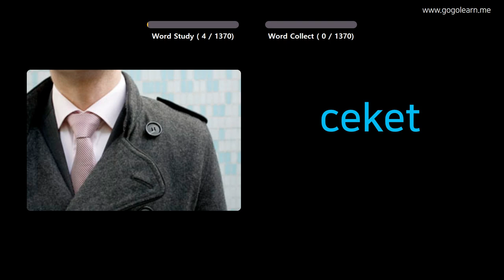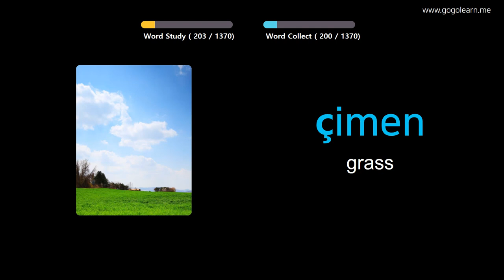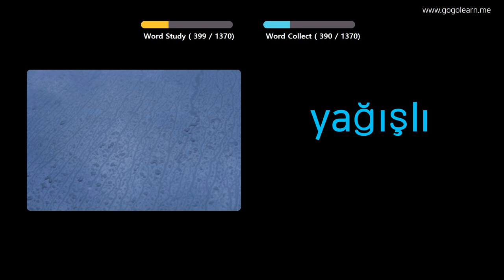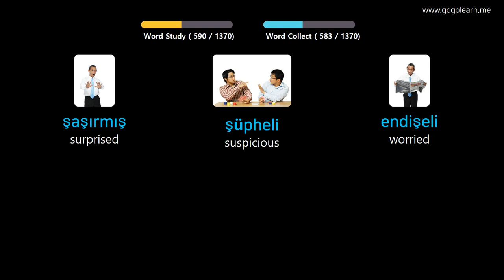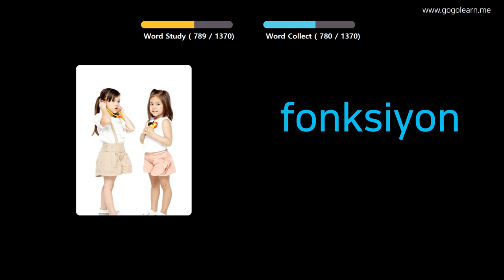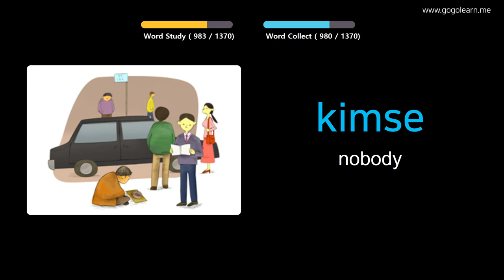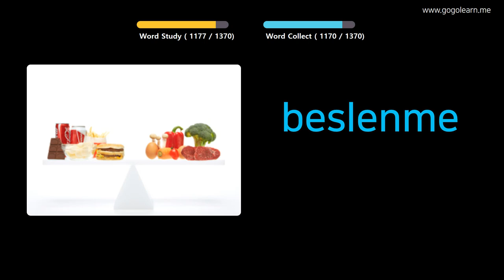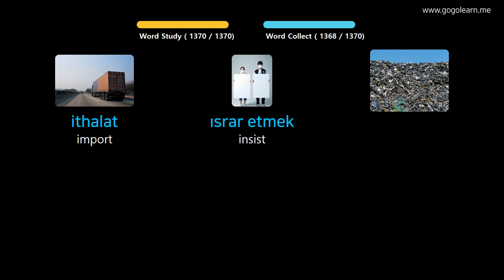Learn Turkish Through Pictures |Turkish Vocabulary Basic | Golearn